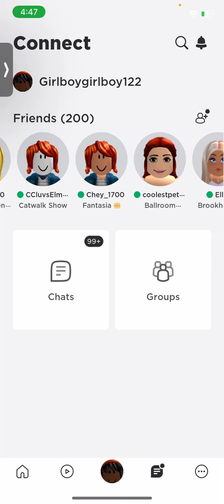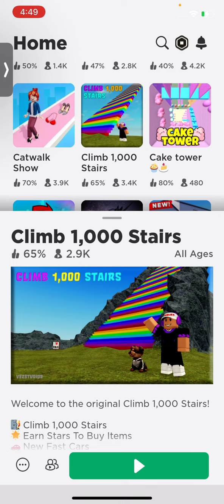Me haveing fun in Roblox.